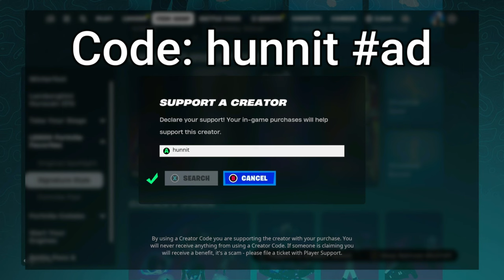90 Elimination Solo vs Squads WINS Full Gameplay - NEW Fortnite Season 2!